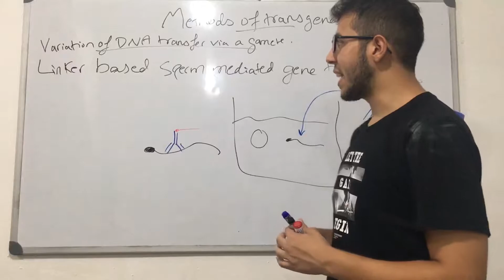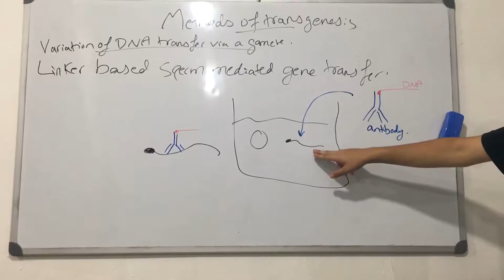Linker based sperm mediated gene transfer